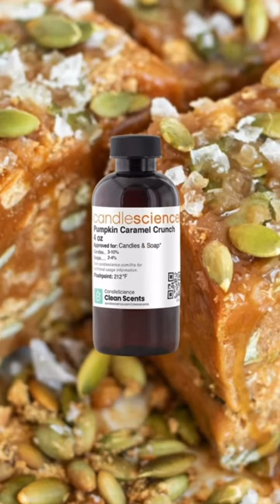The pumpkin lineup 🎃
Is it even Fall without a good pumpkin-scented candle? We've got the classics as well as some new takes on this Autumnal staple. Which will you pick?